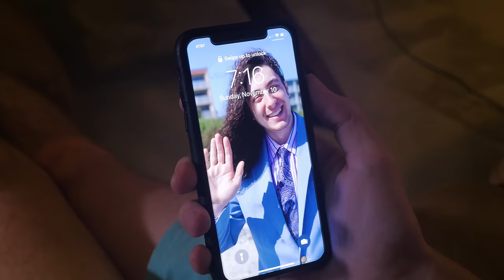Real Estate is Not as Easy when You're Selling SAND CASTLES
Original Sketch Title: Sandcastle Real Estate

Written and Directed by:
Frank St. John, Michael Romaniello & Mitchell Nance